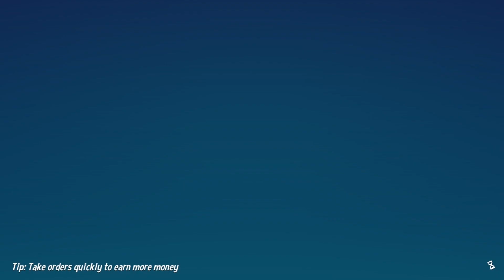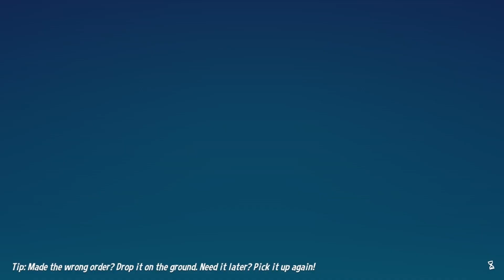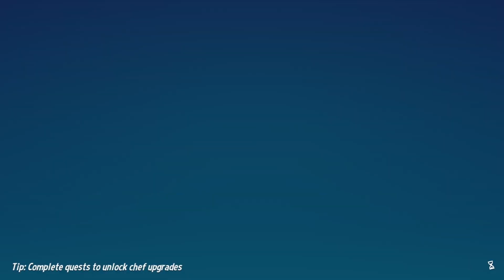QUEST FOR THE TACO TROPHY! | Part 1 | Diner Bros (Taco Amigos) Gameplay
Hey ya'll! Starting the taco trophy mini series today. It'll probably only be one more episode after this, but that doesn't mean I'll be stopping the Diner Bros content! I will definitely be doing some Endless Mode streams, and if there's anything else you want me to check out in the game, please let me know.

►IGN (Minecraft PC/Steam): mac_falco
►IGN (Xbox 360/PS4): MacrosoftWord